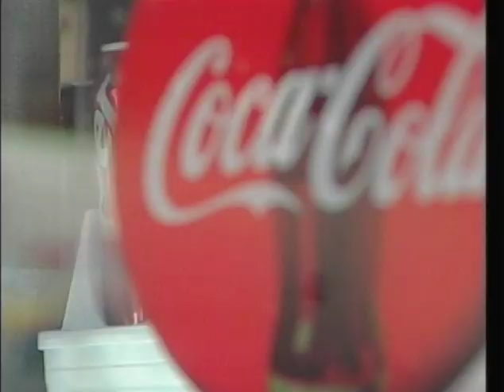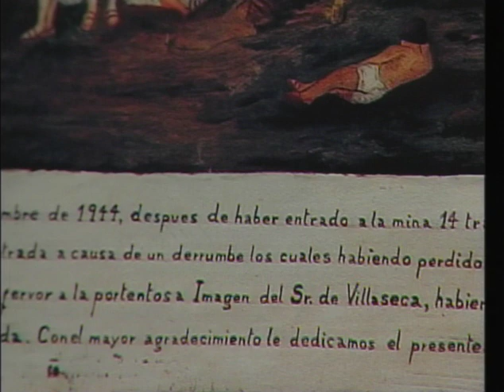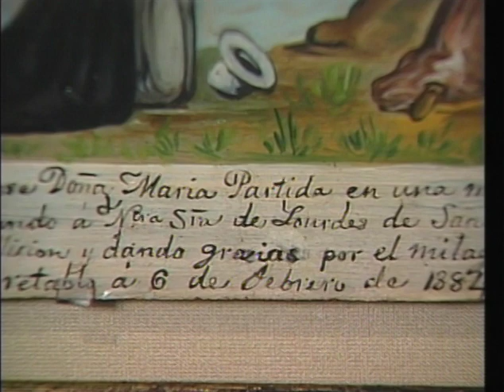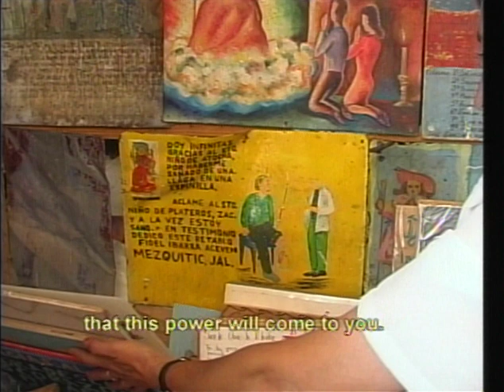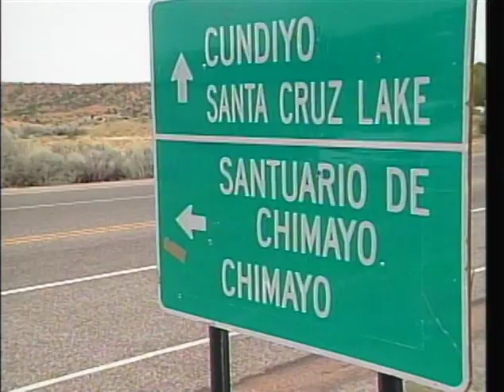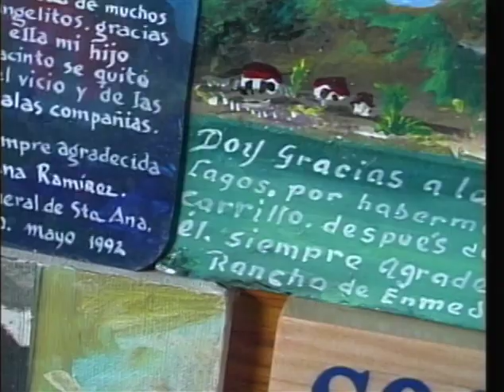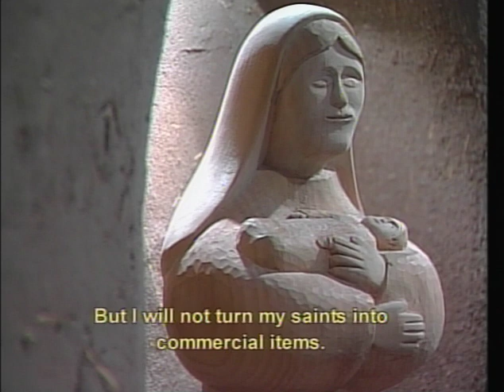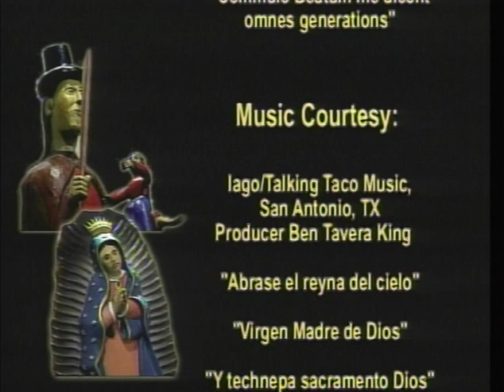El Favor de Los Santos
This program was produced in 2000 by KRWG-TV.